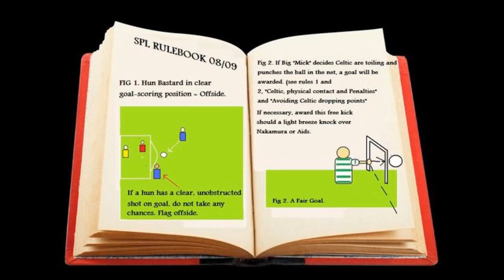Glasgow Rangers - Here Lies A Soldier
In dungeon deep, I know what fates awaits me
Bound hand and foot, the foe has bound me fast
And in my pain, I pray my God above me
Will grant this wish I know will be my last

Don't bury me in Erin's fenian valley
Take me home to Ulster let me rest
And on my gravestone carve a simple message
Here lies a soldier of the UVF

Here lies a soldier, here lies a soldier
Who fought and died for all he loved the best

So gently drape the red hand round my shoulder
Pin no heroes medals on my chest
And if they ask you, will you kindly tell them